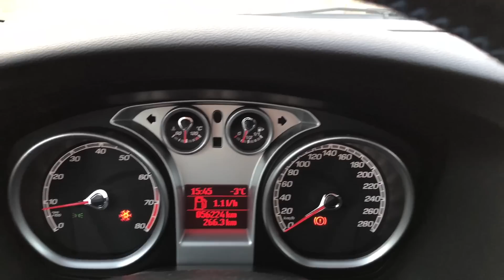Focus RS MK2 Milltek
Ford Focus RS mk2 Milltek Exhaust